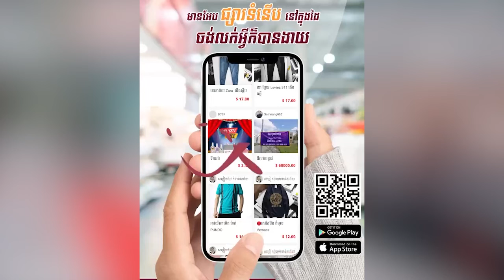ឯកឧត្តម ឧត្តមសេនីយ៍ឯក ហ៊ុន ម៉ាណែត ជួបប្រជុំពិភាក្សាការងារទ្វេភាគីជាមួយនឹងមេបញ្ជាការកងទ័ពជើងគោក